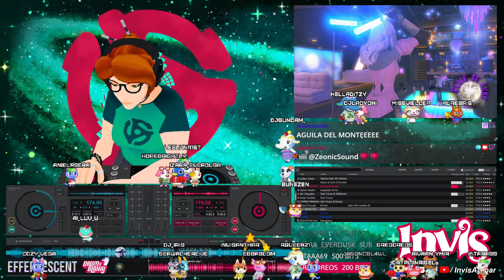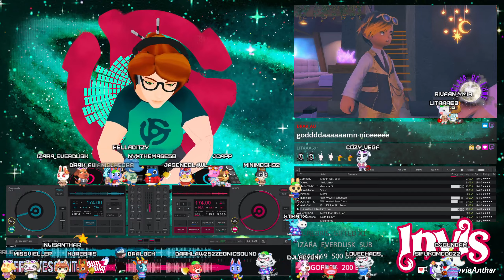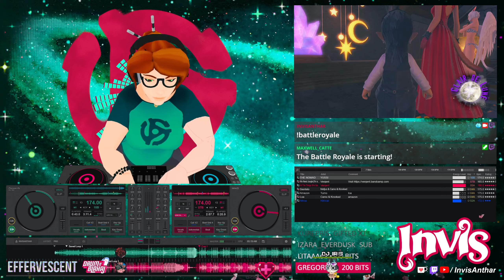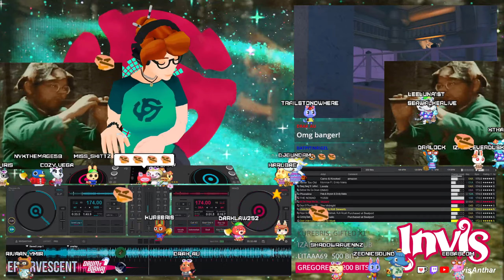Invis MixT #469 \\ Positive Good Vibes Drum and Bass Mix 2024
Clair de Lune Nightclub (2024/05/11)
DJ Invisusira Anthar